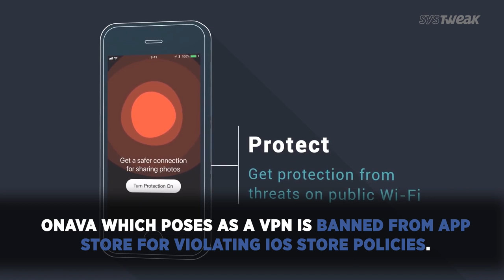Apple Removes Onava & Netflix Test iTunes Bypass | Systweak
Facebook’s Onava app which poses as VPN, and supposed to keep your private information saved, collects user data on how a user uses other apps and provides information to the parent company for analytics and ads instead. Netflix is working on testing bypassing iTunes payment method like Spotify. Soon, Netflix will redirect you to a mobile web version of its website to pay for the subscription instead.